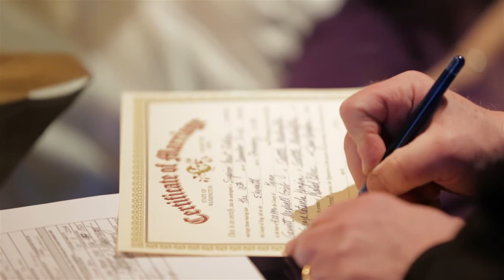Svenja and Garrett, Wedding Video by Playfish Media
Svenja and Garrett had a beautiful wedding at The Edgewater Hotel on January 11th, 2014. The day was the perfect balance of intimate emotion and fun, unique touches. The day included a cute-as-can be first look, heartfelt ceremony, decadent pies, and of course, epic dancing. And if the celebration of nuptials wasn't enough, the day was also filled with the excitement of a Seahawks victory and advancement to the NFC Championship. As ardent fans, this was an extra special gift for the couple. Congrats, Svenja & Garrett!

Videography: Jillian Suleski & Nick Nelson, Playfish Media
Venue: The Edgewater Hotel, Seattle, WA
Planner/Coordinator: Holly Patton, Perfectly Posh Events
Photography: Joni Girvan, Joni Girvan Photography
DJ: Chris Graves, Your Song Entertainment
Officiant: Judge Richard McDermott
Hair: Jennifer Coats
Makeup: Oliver Villafuerte
Florist: Julie Borrud, Bella Rugosa
Pie: A La Mode Pies
Ice Cream: Molly Moon's Ice Cream
Photobooth: Chad McNett, Emerald City Photobooth